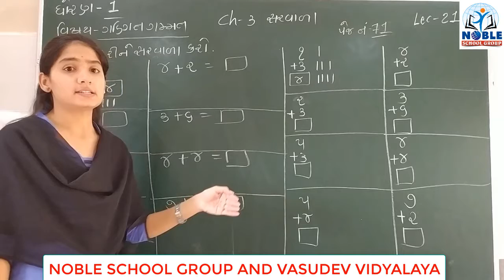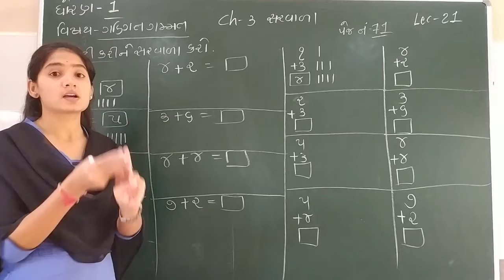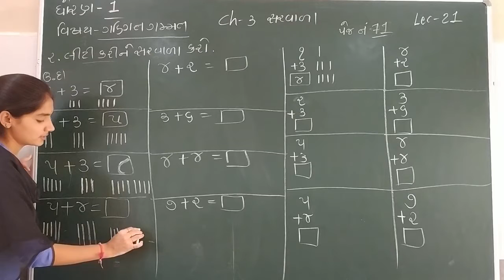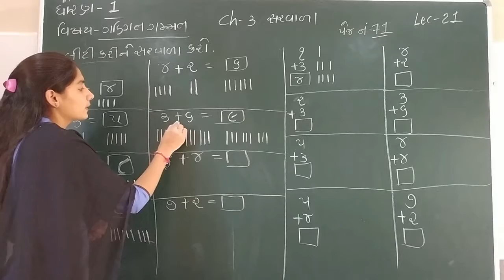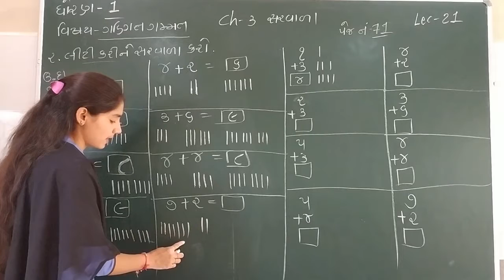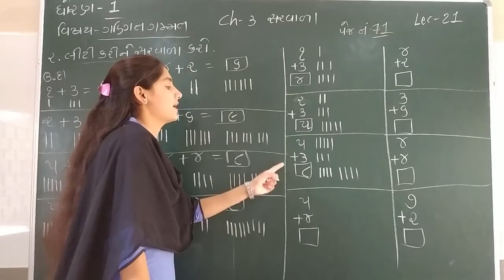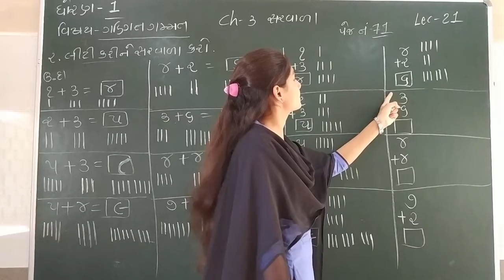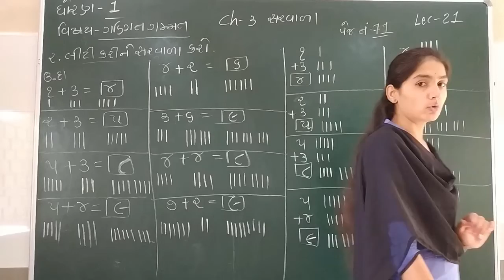STD-1 (MATHS) (LECTURE-21)